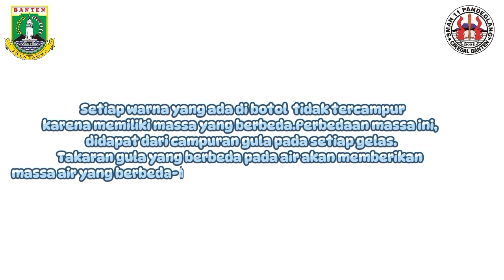PELANGI DALAM GELAS ( PEGEL)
Pelangi memang Indah termasuk pelangi buatan dalam gelas ( pegel), ini terbuat dari komposisi zat warna dengan konsentrasi gula yg berbeda-beda dan dapat terbentuk lapisan sesuai variasi konsentrasi